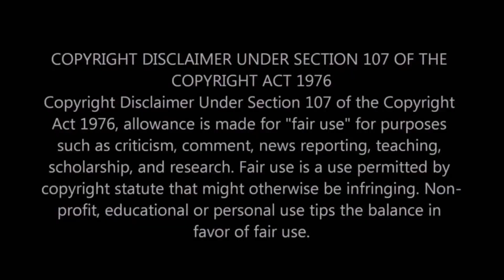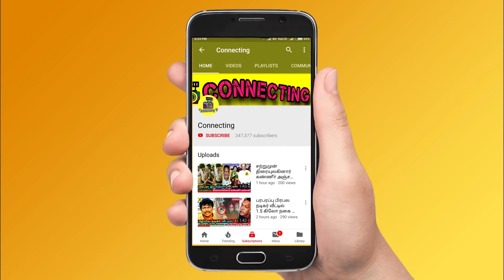பரபரப்பு மீண்டும் நயன்தாரா சர்ச்சை ஆண்களை அசிங்கப்படுத்திய Nayanthara பேச்சு ! Nayanthara Interview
பரபரப்பு மீண்டும் நயன்தாரா சர்ச்சை ஆண்களை அசிங்கப்படுத்திய Nayanthara பேச்சு ! Nayanthara New Controversy | Actress Nayanthara New Controversy after Radha Ravi Issue | Actress Nayanthara Insults about Men's on Airaa Movie | Actress Nayanthara Interview | Actress Nayanthara Latest Speech | Latest Tamil Cinema News  ! Thalapathy Vijay ! Thala Ajith ! Thalapathy 63 ! Rajinikanth ! Nerkonda Paarvai Update ! Thalapathy 63 ! Vijay 63 ! Famous Tamil Director ! Tamilnadu Politicial Alliances ! Latest Tamil Cinema News

Tamil Actress Nayanthara Insult Speech about Men's on Her Latest Movie Airaa and it's Creates huge Questions in Media

After Radha Ravi Speech Against Nayanthara , Now Actress Nayanthara Came up with New Controversy and Insulting Men's on his Latest Movie Airaa

Nayanthara Insults Speech Against Men's on his latest Movie Airaa

Famous Tamil Actress Nayanthara's Latest Speech Against Men's on his lastest Movie Airaa

Famous Tamil Actress Nayanthara's Controversial Speech Against Men's and noted after the last week Radha Ravi Speech Against Her

Actress Nayanthara Interview and Speaks Nayanthara Issues Statement Over Radha Ravi’s Offensive Remark

ஆண்களை இழிவுபடுத்தி நயன்தாரா ஆபாச பேச்சு..? ஐரா வசனத்தினால் எழுந்த சர்ச்சை

சில நாட்களுக்கு முன்பு, நடிகர் ராதாரவி தன்னை கொச்சை படுத்தியதாக எழுந்த சர்ச்சைகளே அடங்காத நிலையில், ஆண்களை இழிவு படுத்துவது போன்ற காட்சியில் நடித்து பரபரப்பை கிளப்பி இருக்கிறார் நயன்தாரா

Choreographer Kala Master Opens UP about Nayanthara and Radha Ravi Controversy Speech

ராதாரவி இப்படி பேசியது ஏன்? நயன்தாரா பற்றிய உண்மையை வெளியிட்ட கலா மாஸ்டர்!

"PLEASE HIT Aakunga" - Super Deluxe Public Review | Vijay Sethupathi | Samantha | Yuvan

SuperDeluxe Public Review | SuperDeluxe Review | SuperDeluxe MovieReview | Vijaysethupathi Samantha

Super Deluxe Movie Review | Vijay Sethupathi | Samantha

Super Deluxe Public Review Review | Vijay Sethupathi | Samantha

Vishal Injured & Hospitalized at Turkey | Hot Tamil Cinema News

KANCHANA 3 - Official Trailer | Raghava Lawrence | Sun Pictures

SUN PICTURES PRESENTS THE OFFICIAL TRAILER OF KANCHANA 3

THALAPATHY 63 : Shahrukh Khan Does this for Vijay ? | Nayanthara & Atlee Movie | Hot Cinema News

Aradhana's Cute Reaction to Sivakarthikeyan AV | Galatta Debut Awards 2018

BREAKING : Nayanthara Opens Up on Radha Ravi's Sexist Comments | Controversial Speech

You're a Sad Man : Samantha Hits Back at Radha Ravi's Comments on Nayanthara | Hot News

Kolaiyuthir Kaalam Tamil Movie | Nayanthara | Chakri Tole